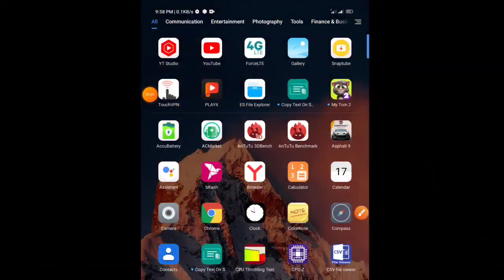রিডিম কোড দিয়ে নিয়ে নাও| FREE FIRE NEW REDEEM CODE| TODAY REDEEM CODE FREE FIRE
❤️❤️রিডিম কোড
FFIC-JGW9-NKYT

সাইট

1. free fire new event
2. free fire new event today
3. new event free fire
4. ff new event
5. ff new event today
6. free fire new update
7. today free fire new event
8. free fire new events
9. free fire today new event
10. new event ff
11. new event free fire today
12. new event in free fire
13.ffws calendar
14. ffws free rewards

12 টার আপডেট Free Fire
১২ টার আপডেট Free Fire
12 Tar Update Free Fire

○ Free fire
○ Free fire New Discount Event Kab aaega
○ Mystery shop bangla
○ Mystery shop

Aj Rat 12 Tar Update Free Fire New Event Bangla  Sep আজ রাত ১২টার আপডেট - Garena Free fire

এই ভিডিওটি বানানোর উদ্দেশ্য হচ্ছে আপনাদের আনন্দ দেওয়ার জন্য এটা কোন আপনার ব্যক্তিগত পরিচয় নিদর্শন করেনা তা শুধু কাল্পনিক এই ভিডিওটির উদ্দেশ্য শুধুমাত্র সঠিক তথ্য আপনাদের কাছে পৌঁছানো ভিডিওর মাধ্যমে কাউকে ক্ষতিগ্রস্ত করার উদ্দেশ্য নয়